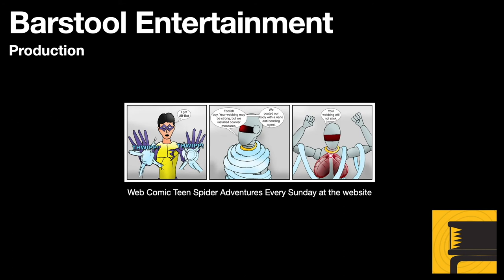GTA San Andreas: A Home In The Hills Walkthrough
CJ has broken the bank, and is part owner of Four Dragons. Madd Dogg shows up clean and sober, it is time for CJ to move on to another venture, and return to Los Santos. With the help of Woozie’s crew, CJ takes back Madd Dogg’s home.